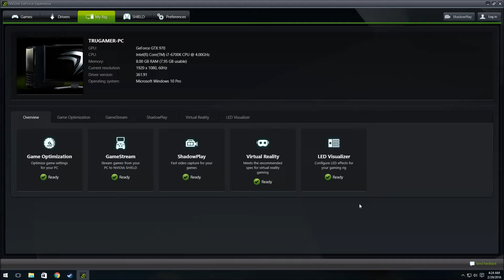Just Cause 3 on only 8GB of ram i7 6700k GTX 970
So just cause 3 random game play on i7 6700k 8GB of ram GTX 970 showing stable frame rate, Gameplay on only 8GB of ram.
Game Servers
Gaveroid's Garry's Mod DarkRP Server - gmod.gaveroid.com